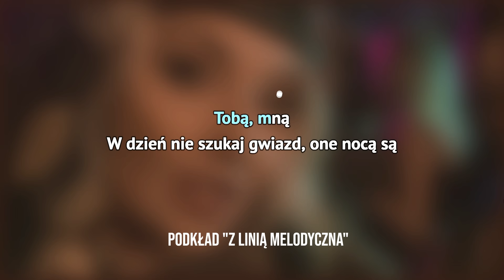WYSTĄPIŁEM W SZANSIE NA SUKCES!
Po TVN pora przedstawić przeciwny obóz , który jest obozem partii rządzącej. Jak teraz wyglądają programy typu talent show w TVP? Jak traktuje się tam uczestników? Jakiego zachowania mogłem spodziewać się po ekipie programu i najważniejsze... Jak zaśpiewałem w Szansie Na Sukces? Obejrzyjmy mój występ i przekonajmy się!